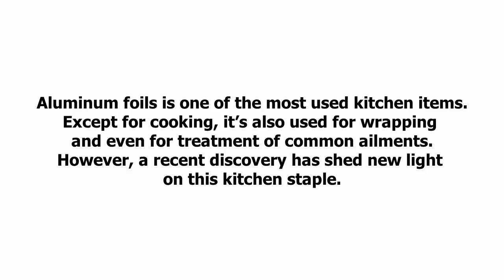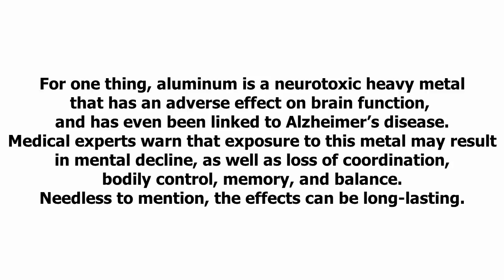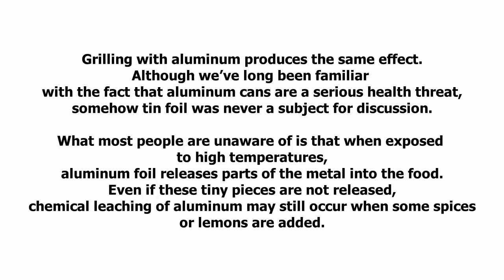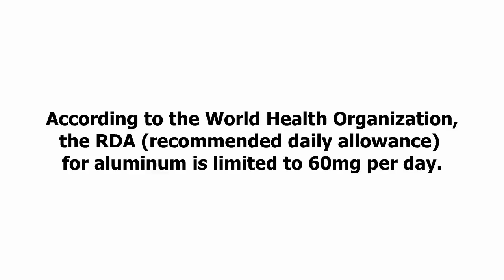Doctors Are Now Warning If You Use Aluminum Foil Stop It Or Face Deadly Consequences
Doctors Are Now Warning:
If You Use Aluminum Foil
Stop It Or Face
Deadly Consequences